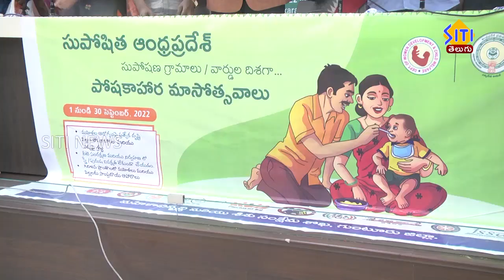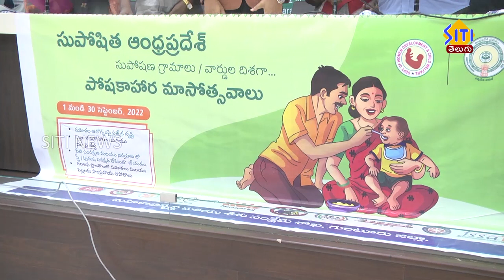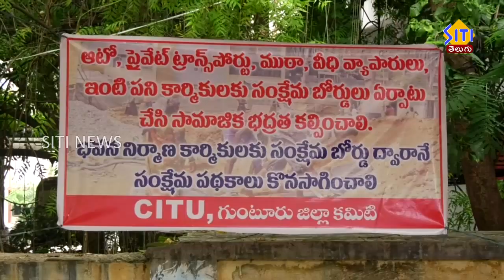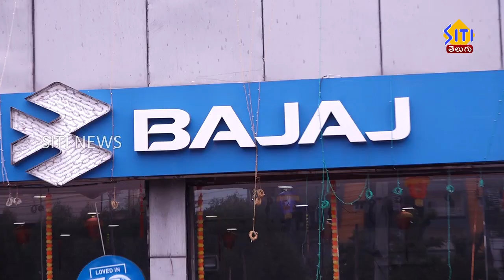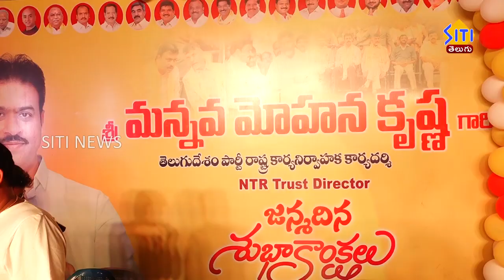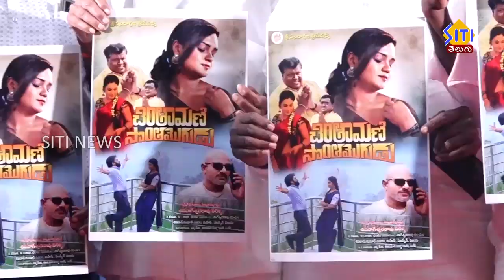Guntur Siti News 16 09 22 Morning